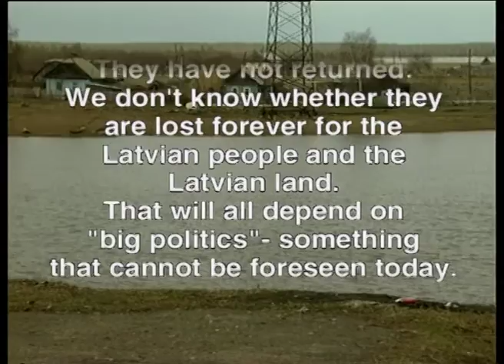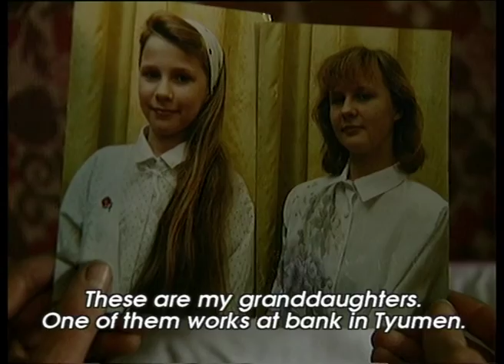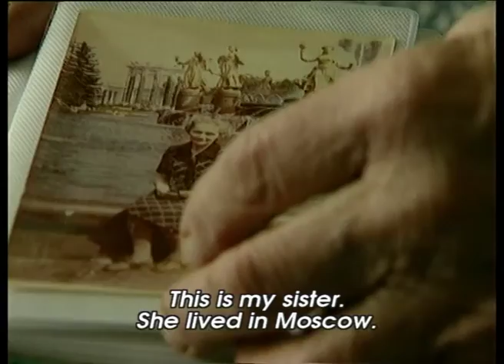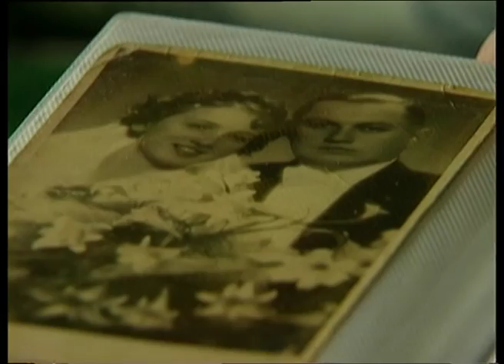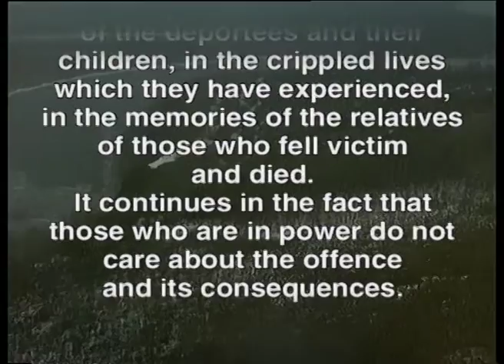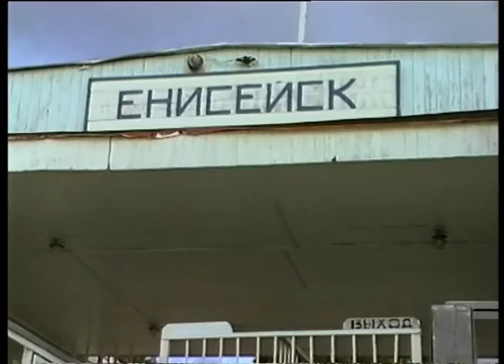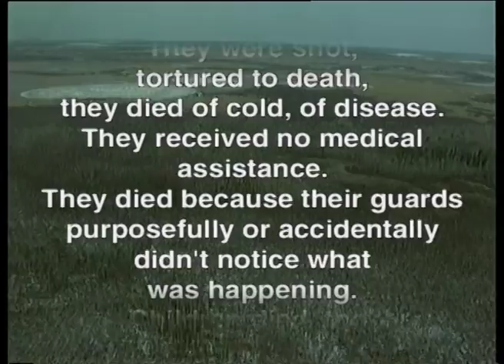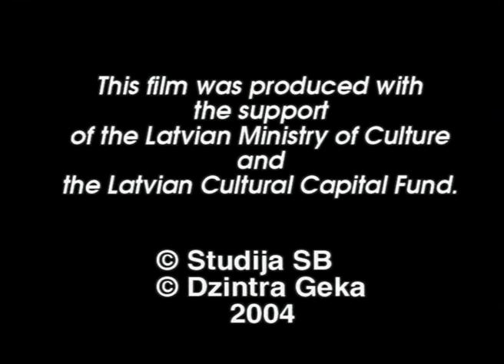Greetings from Siberia